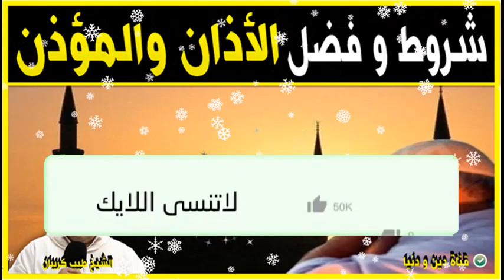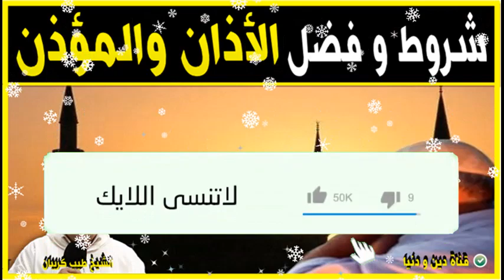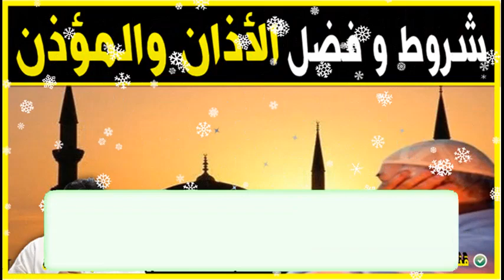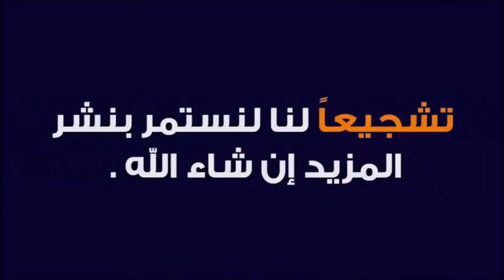شروط و فضل الأذان و المؤذن مع الدكتور طيب كريبان 👉 دين و دنيا